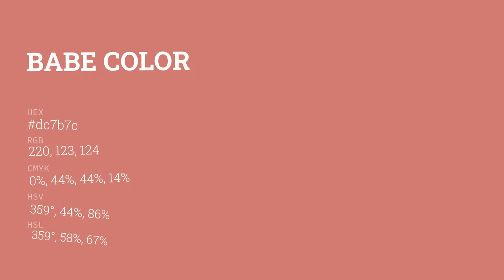Babe color dc7b7c hex color - Red color - Cool color dc7b7c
What color is Babe ? dc7b7c hex color - Red color - Cool color dc7b7c

Hex dc7b7c Color Code is also known as Babe color.

Hex dc7b7c Color code in RGB color code model is created after adding 86.27% red color, 48.24% green color and 48.63% blue color.
Hex dc7b7c Color code in CMYK color (process color) code model is generated after subtraction of 0% cyan, 44% magenta, 43% yellow and 13% black.